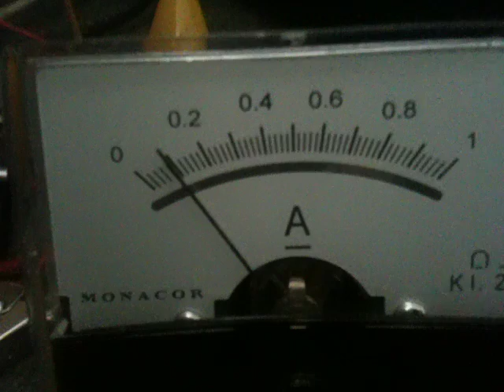TS_PV_Amp_SolarPanel_In-Out.MOV